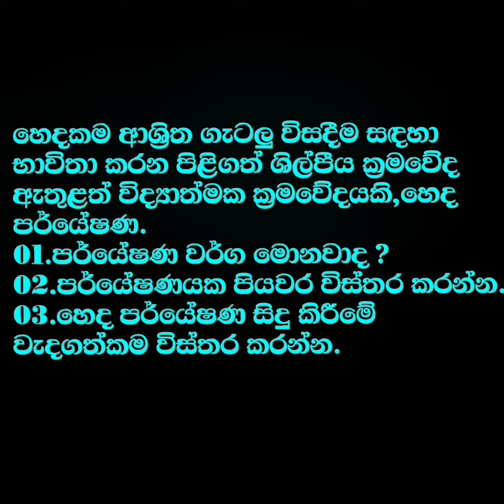හෙද පර්යේෂණ | හෙද EB Gr1 | A recap video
@Nursestranger youtube channel